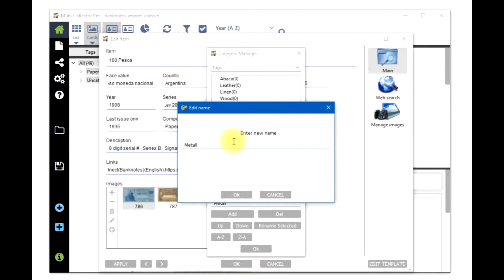Multi Collector - TAG manager